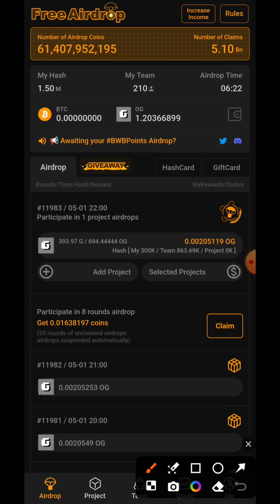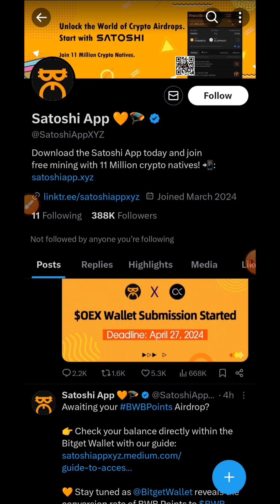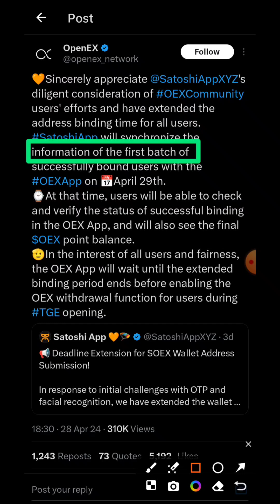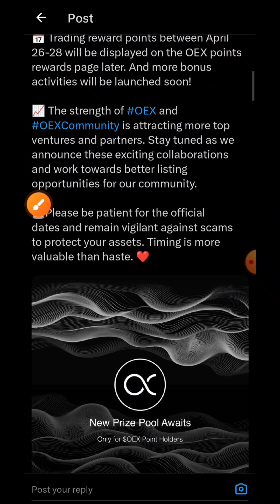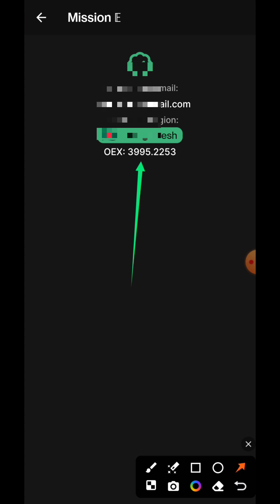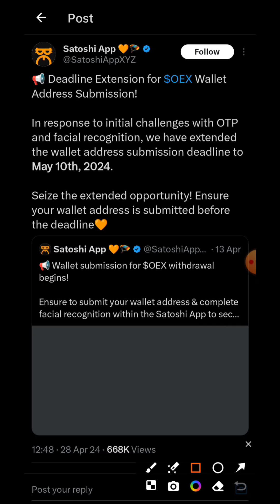SATOSHI CORE OEX LATEST UPDATE | সাতোশি কোর ওএক্স সর্বশেষ আপডেট | OEX TOKEN IN OPENEX APP | KYC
IMOTA SIGN UP VIDEO LINK/ সাইন আপ ভিডিও:
REEFER CODE: HABIB365
Reffer code : TA9LTNL1OV
REFFER CODE/ রেফারেল কোড :    0fs2dg